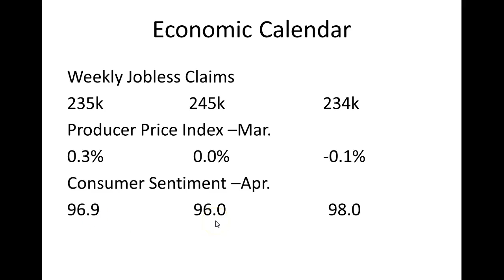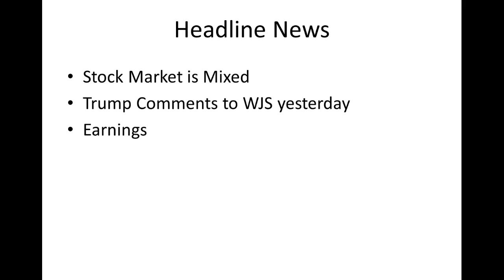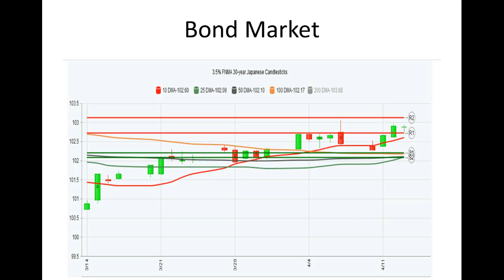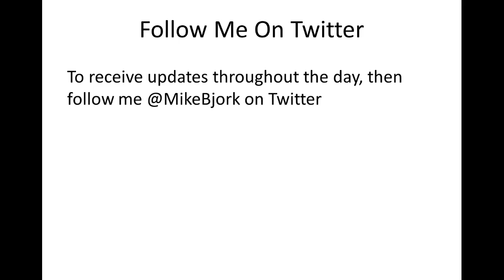CA Interest Rates: Daily Market Report April 13